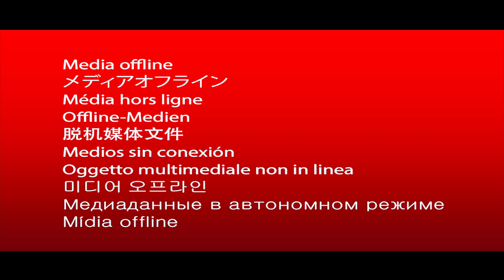NATURE HAMRO SANSKRITI Nepal